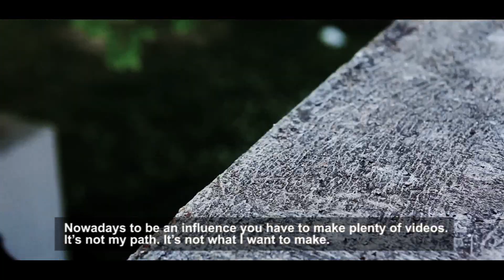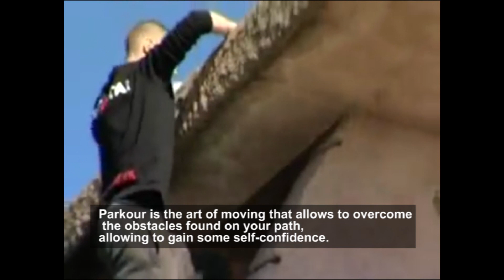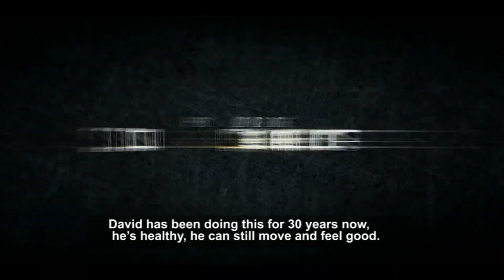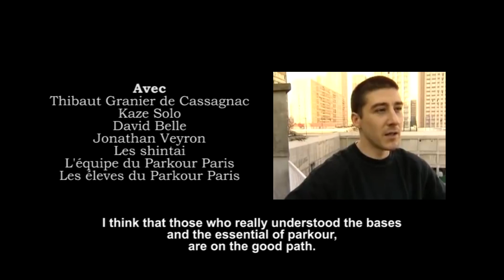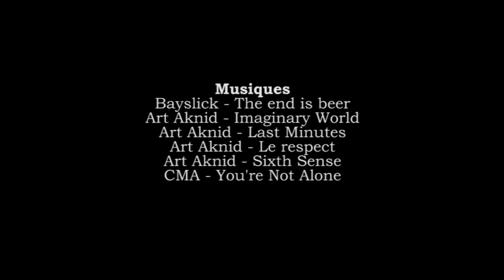Documentary - The area of freedom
The Area of Freedom is a French documentary about Parkour that was created and produced by Parkour Paris.  Parkour is a sport but also a frame of mind.  It is quite unknown to the general public and